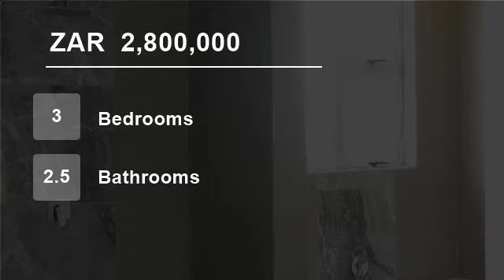3 Bedroom House For Sale in Muckleneuk, Pretoria, South Africa for ZAR 2,800,000...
To view videos of similar listings in Muckleneuk, Pretoria, Gauteng please

Property Description

Twelve newly built units in the old East of Pretoria.

The units consist of 3 bedrooms, 2.5 bathrooms, and open plan living areas and modern/stylish feel and look. Kitchen with a scullery, covered patio with built in braai.

The Development is secured and close to most modern day lifestyle amenties.

Close to  bp - Camelot M...